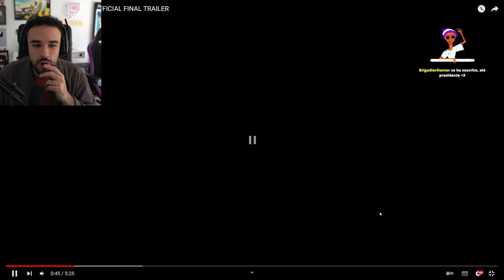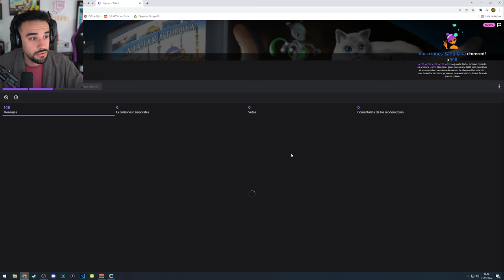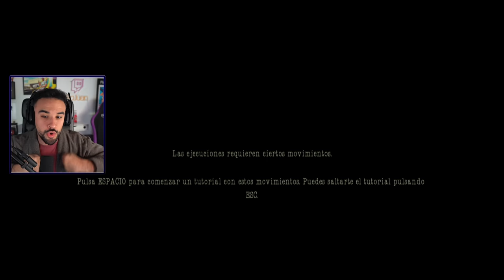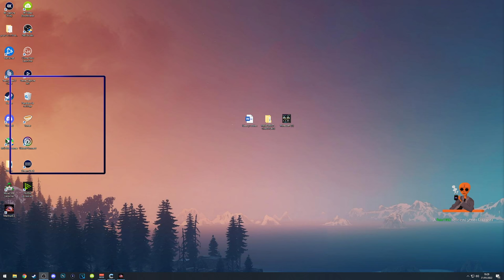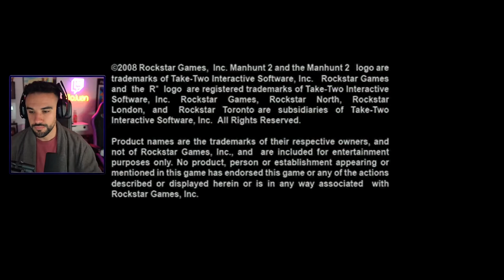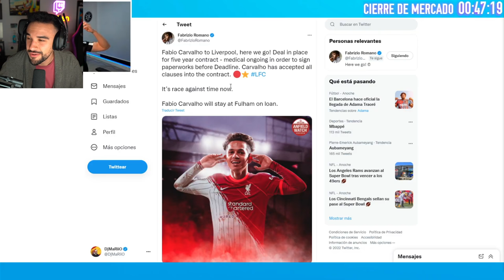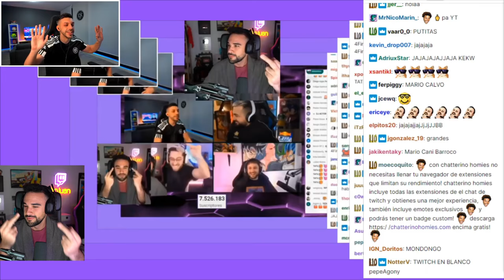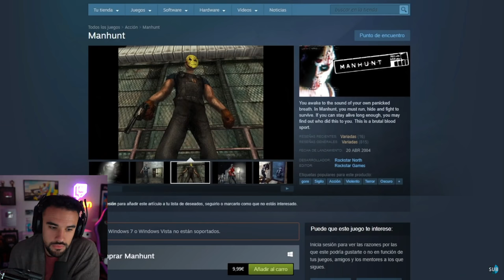EL JUEGO MÁS POLÉMICO DE ROCKSTAR ⛔ - Manhunt 2 Completo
Tampoco es pa tanto, la verdad. Depende del barrio en el que vivas.